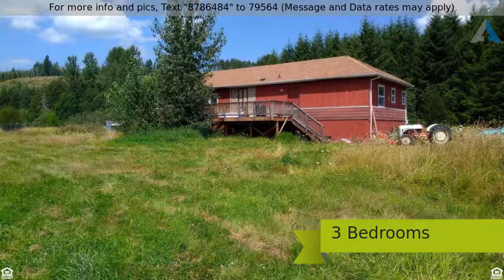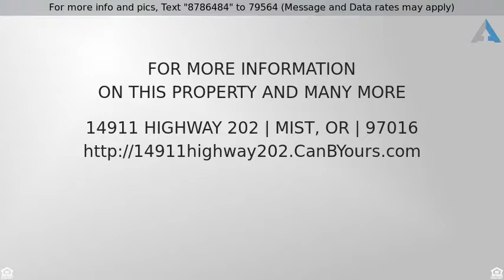Priced at $289,000 - 14911 HIGHWAY 202, Mist, OR 97016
A visit to this beautiful pastoral property, and y

A visit to this beautiful pastoral property, and you will want to call it "home"! Laminate flooring throughout, breakfast/cook island in the kitchen with tons of storage; large living room with woodstove; every bedroom is a suite with it's own private bathroom. Master bath has a jetted tub and double vanity. Composite decking for relaxing or entertaining. Call today to schedule a showing!